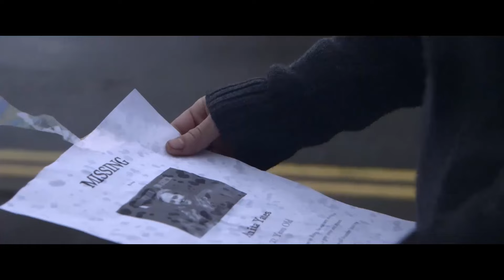TAINTED (2024) Short Movie Trailer (HD)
Darkhouse Cinema Presents 'TAINTED'

Tainted is a supernatural short horror film directed by Lewis Johnson, and written by Alexis Roberts.
True crime writer Reece Rainier (Lochlan Presley) moves into the flat of a missing woman Anita Yates (Alexis Roberts) in a small town called Rudge with his partner Ellie White (Wiktoria Majewska). Reece, looking to find inspiration for his book about Anita stumbles upon a bigger, more sinister mystery than he expected, trying to find the answer to what happened, he teams up with Ellison White (Reuben Yates).
No matter what happens, Reece is dedicated to finishing his book.

Director Lewis Johnson

Lochlan Presley as Reece Rainier
Wiktoria Majewska as Ellie White
Reuben Yates as Ellison White
Alexis Roberts as Anita Yates
Lewis Johnson as Forest Parasite

[DARKHOUSE CINEMA DOES NOT OWN THE AUDIO]

AUDIO CREDITS:
DarkStreet (@darkstreetaudio)